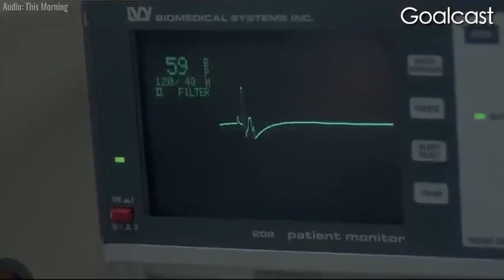Katie Viper, Victim Of Acid Attack, Recovered And Became Beautiful Again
Kate Elizabeth Sutton[1] OBE (née Piper; born 12 October 1983) is an English writer, activist, television presenter and model from Andover, Hampshire.

In March 2008, she was attacked with acid by her ex-boyfriend and an accomplice, causing major damage to her face and blindness in one eye. Piper underwent pioneering surgery to restore her face and vision. Both attackers were convicted and given life sentences. In 2018, one of the attackers was released after serving nine years in prison.